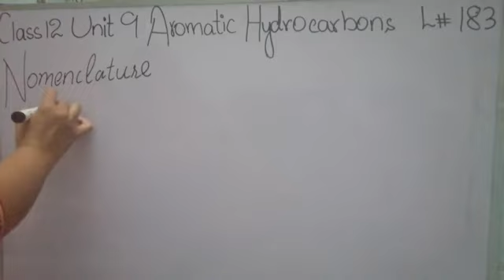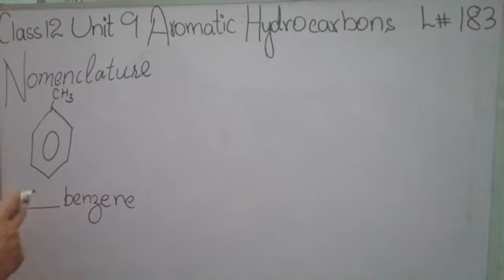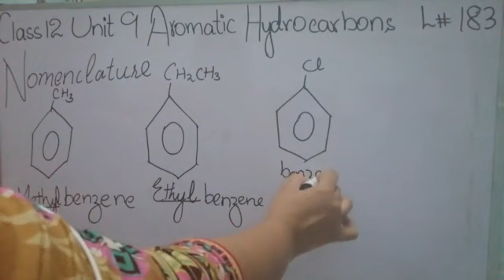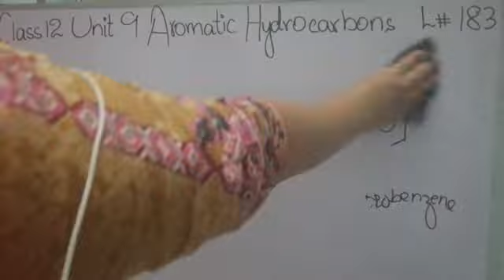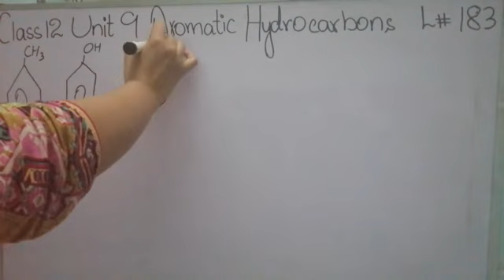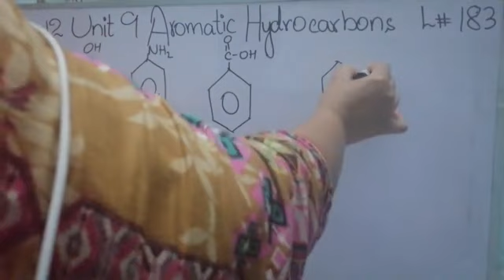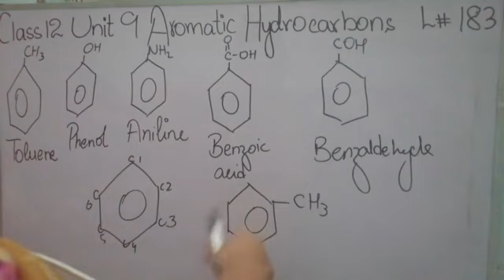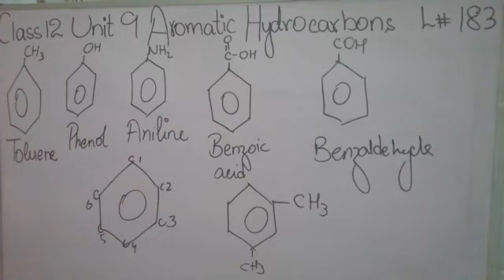Nomenclature 2nd Year Chemistry lec 183